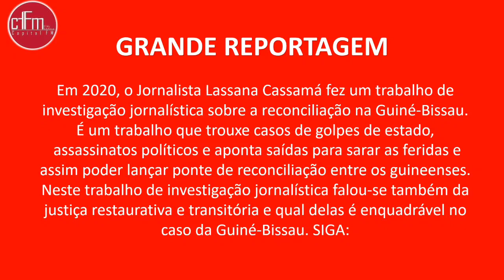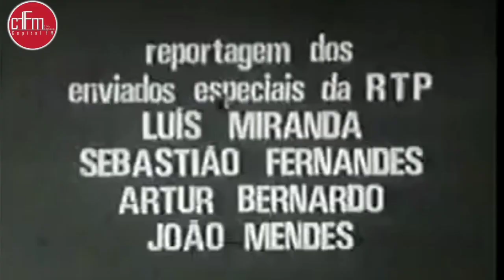GUINÉ-BISSAU "RECONCILIAR PARA ESTABILIZAR" UMA REPORTAGEM DO JORNALISTA LASSANA CASSAMÁ 2022. UVAS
Em 2020, o Jornalista Lassana Cassamá fez um trabalho de investigação jornalística sobre a reconciliação na Guiné-Bissau. É um trabalho que trouxe casos de golpes de estado, assassinatos políticos e aponta saídas para sarar as feridas e assim poder lançar ponte de reconciliação entre os guineenses. Neste trabalho de investigação jornalística falou-se também da justiça restaurativa e transitória e qual delas é enquadrável no caso da Guiné-Bissau. SIGA: